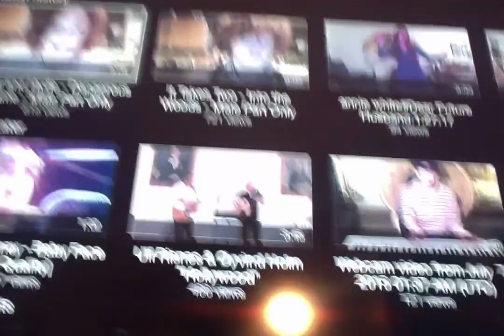Annie White & Ruari Kelsey#Dangerous Game3:25:17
Annie White & Ruari Kelsey# Dangerous Game/3/25/17